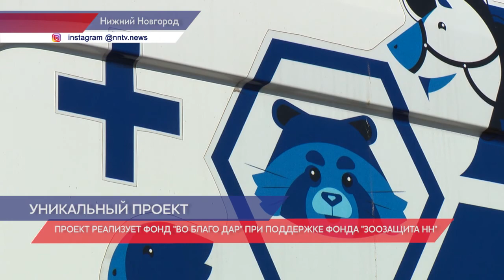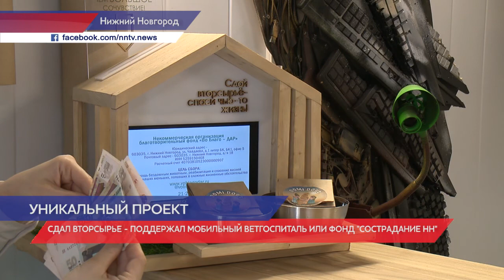Мобильный ветеринарный кабинет в Нижнем Новгороде начал бесплатный прием у экопунктов